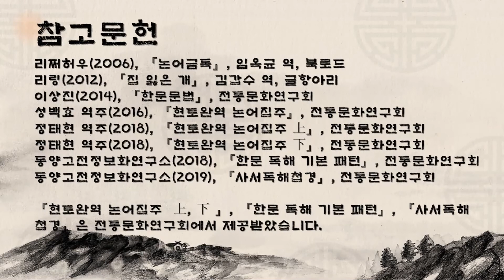[논어 학이편 5장] 나라를 다스리는 방법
논어 학이편 5장 해석과 해설입니다.
유튜브 사용을 허가해주신 글항아리 출판사와 전통문화연구회에 감사드립니다.
리쩌허우(2006), 『논어금독』,의 경우 북로드 출판사에 확인 결과, 원래 가지고 계시던 국내 판권이 소멸 되었다는 답변을 받았습니다.

참고문헌
리쩌허우(2006), 『논어금독』, 임옥균 역, 북로드
리링(2012), 『집 잃은 개』, 김갑수 역, 글항아리
이상진(2014), 『한문문법』, 전통문화연구회
성백효 역주(2016), 『현토완역 논어집주』, 전통문화연구회
정태현 역주(2018), 『현토완역 논어집주 上』, 전통문화연구회
정태현 역주(2018), 『현토완역 논어집주 下』, 전통문화연구회
동양고전정보화연구소(2018), 『한문 독해 기본 패턴』, 전통문화연구회
동양고전정보화연구소(2019), 『사서독해첩경』, 전통문화연구회